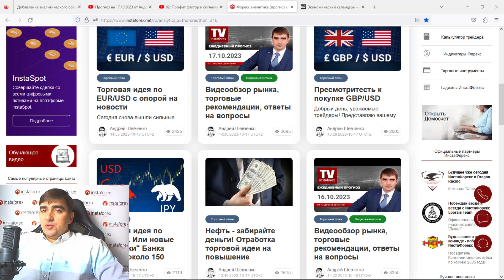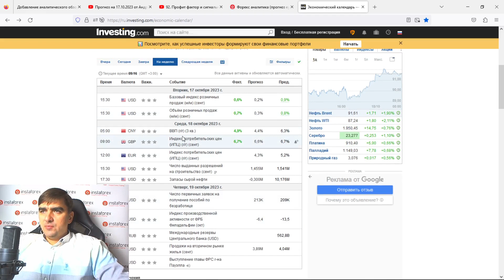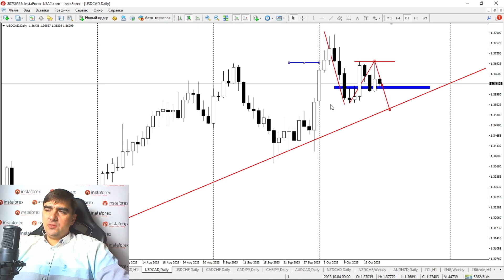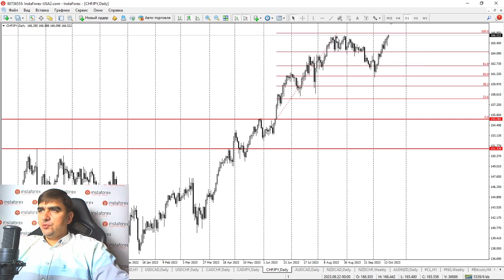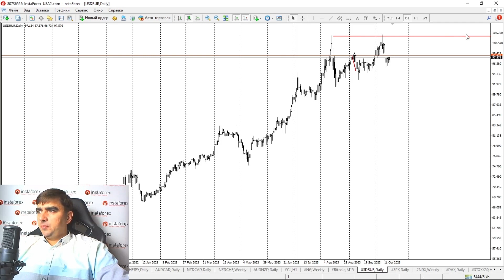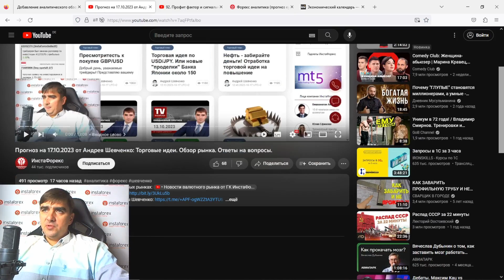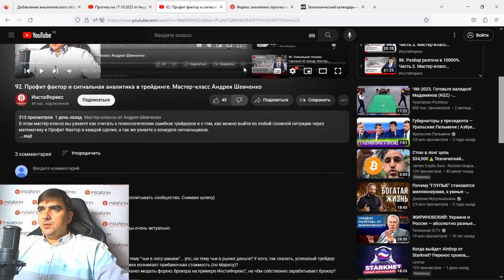Форекс обзор 18 октября 2023